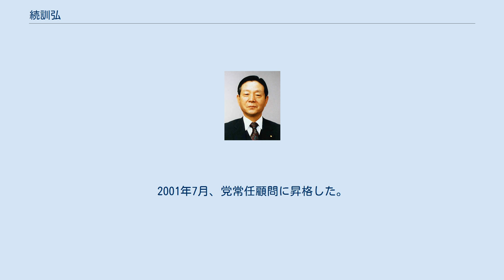続訓弘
続 訓弘（つづき くにひろ、旧字体：續 訓弘、1930年〈昭和5年〉9月14日 - ）は、日本の政治家。
東京都副知事、参議院議員（2期）、総務庁長官（第23・24・25代）を歴任した。
 熊本県生まれ。
中央大学法学部卒業、専修大学大学院修了。
1953年8月、東京都庁に入庁した。
東京都財務局主計部長、財務局長などの役職を歴任し、1983年5月に東京都知事鈴木俊一の下で東京都副知事に就任。
1991年に副知事を退任した。
 1992年、第16回参議院議員通常選挙に公明党公認で比例区から出馬し、初当選を果たした。
1994年、新進党結党を控え、公明党が公明新党、公明に分裂した際は、公明に参加した。
 1998年1月、公明代表浜四津敏子の下、政策審議会長に就任。
第18回参議院議員通常選挙には公明公認で比例区から出馬し、再選を果たす。
同年11月、新党平和、黎明クラブ、公明が合流し公明党が再結成され、公明党代表神崎武法の下で中央幹事、両院議員副会長を歴任。
 1999年10月、小渕再改造内閣で総務庁長官及び中央省庁改革等担当大臣に就任し、初入閣を果たした。
2000年、内閣総理大臣小渕恵三が脳梗塞で危篤に陥り、小渕内閣は総辞職する。
続く第1次森内閣でも総務庁長官に再任され、12月の内閣改造で退任する。
その後、公明党副代表に就任。
2001年7月、党常任顧問に昇格した。
 2004年の第20回参議院議員通常選挙には出馬せず、政界を引退。